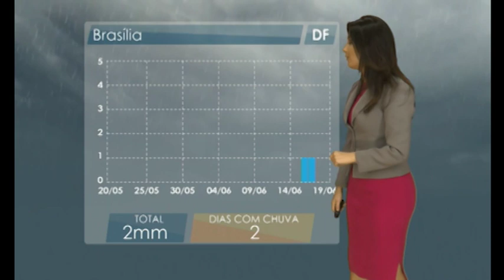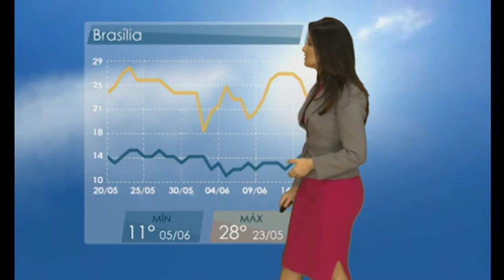Como criar frango orgânico? | Ligados & Integrados - 20/05/2020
O custo de produção pode ser menor, mas o valor agregado é maior. A principal diferença está na alimentação do animal, que também não pode receber medicação, apenas vacinas preventivas. Saiba tudo sobre esse manejo diferenciado com a especialista Thaise Bendo. José Antônio RIbas traz ainda os detalhes de investimentos nas granjas de frangos alternativos. No quadro "De granja em granja" conheça a história do Antônio Bataer, integrado de Ibaiti, PR.
Tem ainda os números do mercado e a meteorologia com Pryscilla Paiva.

Assista também pela sua TV:
NET: 185 e 685
Sky: 164
OiTV: 179
ClaroTV: 185
Parabólica Analógica: banda C na Star One C2
Parabólica Digital: Star One C2